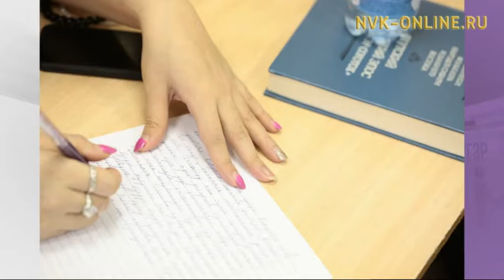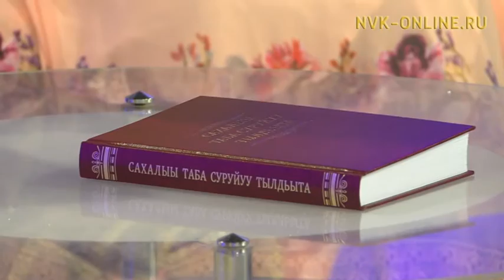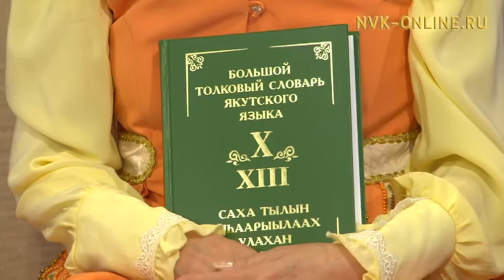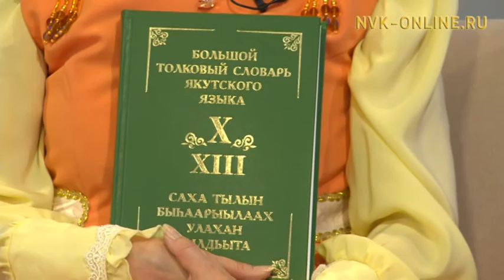Олох үөһүгэр (16.02.2017)